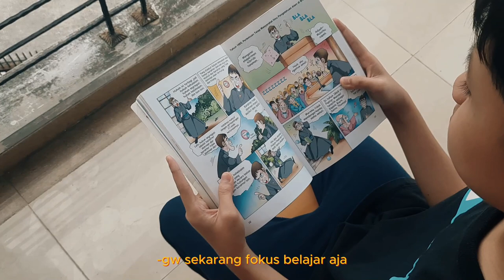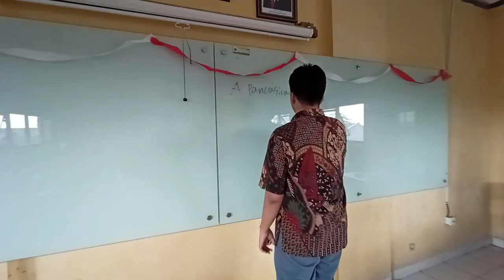CHANGE - FILM PENDEK KAMPANYE "KESEHATAN MENTAL" KELAS X-1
Abbel Seorang Siswa baru di salah satu SMAN Tangerang selatan.Baru hari pertama hari harinya sudah berjalan tidak lancar . Dikarenakan Dudung seorang siswa nakal membully Abbel. Bagaimana cara Dudung dan Abel menyelesaikan masalahnya?.

Kelompok 7 X-1

CAST:
Nanda
Danie
Abbel
Fakhri
Refan
Kentvaro